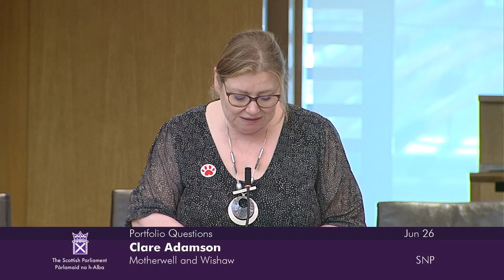Portfolio Questions - 26 June 2024